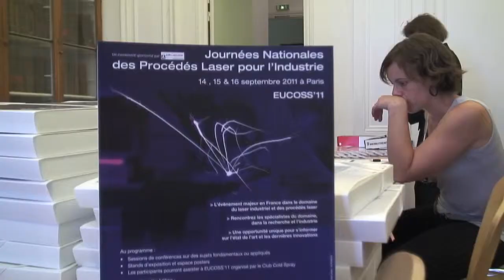Procédés laser appliqués au traitement et à l'usinage des matériaux / MINES ParisTech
A l'occasion des Journées Nationales des Procédés Laser pour l'Industrie, Wolfgang Knapp, professeur au Centre des Matériaux MINES ParisTech et rattaché au fraunhofer ILT, présente l'actualité de la recherche Laser menée en partenariat avec l'industrie.